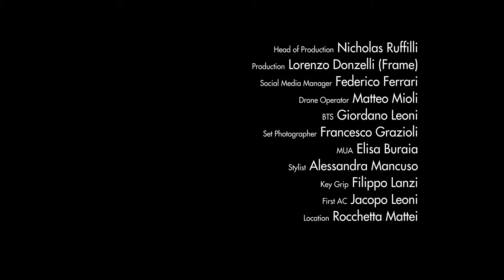He took your place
Songwriter: Niah Steiner
Director/DP: Filippo Chiesa
Production: ADCOM
Head of Production: Nicholas Ruffilli
Music Production: Lorenzo Donzelli (Frame)
Social Media Manager: Federico Ferrari
Drone Operator: Matteo Mioli
BTS: Giordano Leoni
Set Photographer: Francesco Grazioli
MUA: Elisa Buraia
Stylist: Alessandra Mancuso
Key Grip: Filippo Lanzi
First AC: Jacopo Leoni

Location Rocchetta Mattei

Camera: Panasonic Lumix S1H
Lenses: Canon Sumire Prime